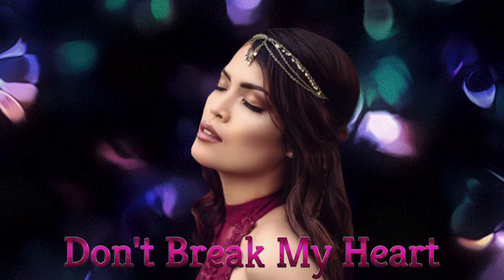Solitario - Don't Break My Heart ( Extended Vocal Love Mix ) 2021 NEW ITALO DISCO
SOLITARIO - I LOVED YOU (BCD 8136)
The second album of SOLITARIO!